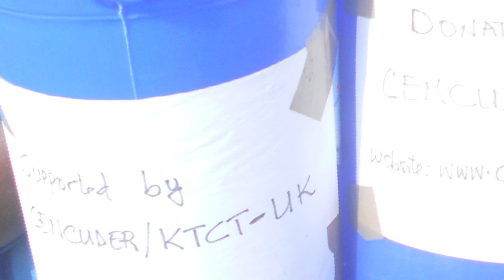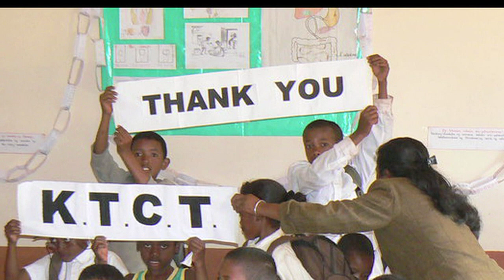John Humphrys talks about the importance of KTCT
John Humphrys, Founder of the Kitchen Table Charities Trust speaks about the very specific needs that KTCT is able to fulfil giving small donations to charities that are making massive change to people's lives.

John Humphrys is one of the most respected and famous broadcasters in the UK. He is presenter of the BBC Radio 4 Today Programme and is the question master on Mastermind.

This film is about 5 minutes long and was filmed in June 2014 on the set of Mastermind.

The KTCT strapline "Changing Lives by Thinking Small" - every penny donated goes to the projects supported - none goes to the running of the charity, it is staffed by volunteers.

or you can donate by text message from a UK mobile phone ... simply Text KTCT11 £## (where ## is the amount of your donation in whole pounds) to 70070. If you are a UK tax payer, please also select the option for gift aid.